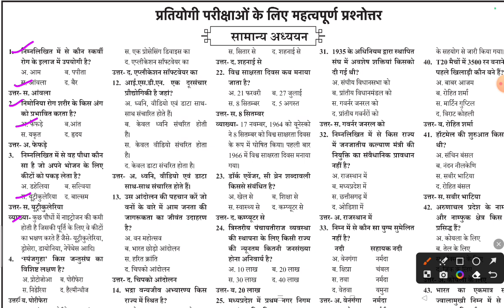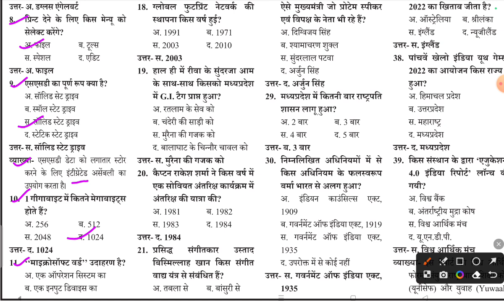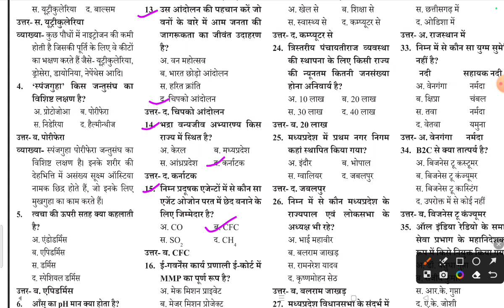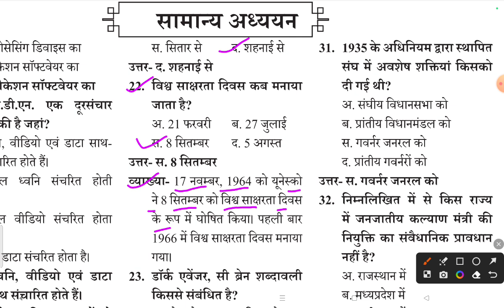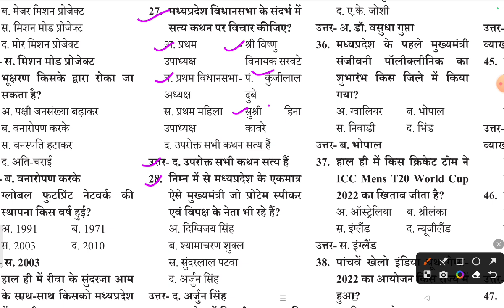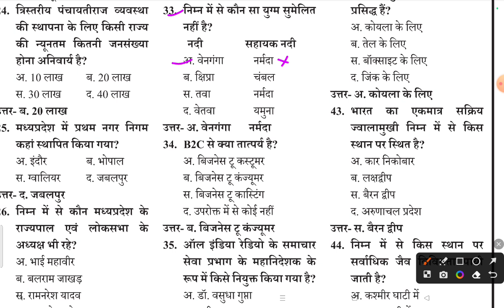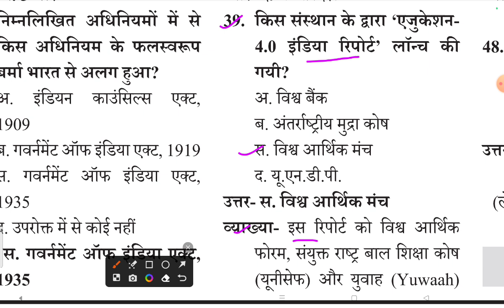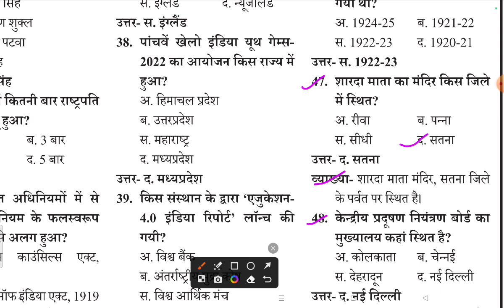सामान्य अध्ययन (General knowledge) ।। MCQs with in one liner Explanation ।। All competitive Exams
औसत (Average) ।। सामान्य गणित (General Mathematics) से संबंधित महत्वपूर्ण ट्रिक्स फॉर्मूला सहित
औसत (Average) ।। सामान्य गणित(General Mathematics) से संबंधित महत्वपूर्ण शॉर्टकट ट्रिक्स उदाहरण सहित
मध्यप्रदेश की भौगोलिक स्थिति एवम् विस्तार ।। मध्यप्रदेश सामान्यज्ञान से संबंधित प्रश्नोत्तरी
मध्यप्रदेश की भौगोलिक स्थिति एवम् विस्तार।।मध्यप्रदेशसामान्यज्ञान से संबंधित महत्वपूर्ण प्रश्नोत्तरी